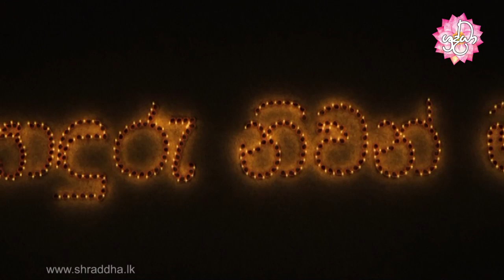sonduru niwan maga 16 | බාහිය සූත්‍රය, උත්තිය සූත්‍රය | Shraddha TV